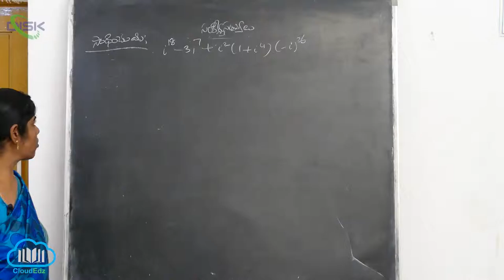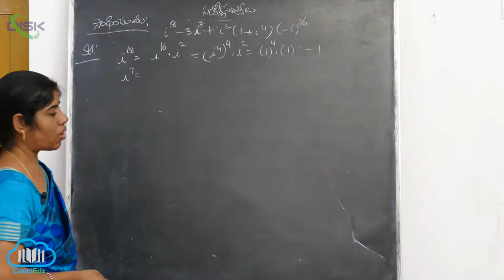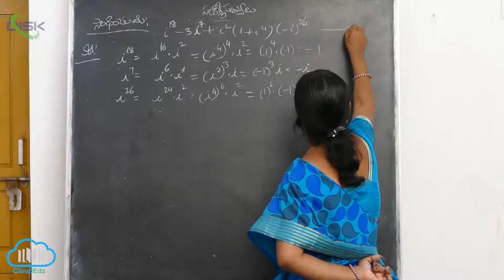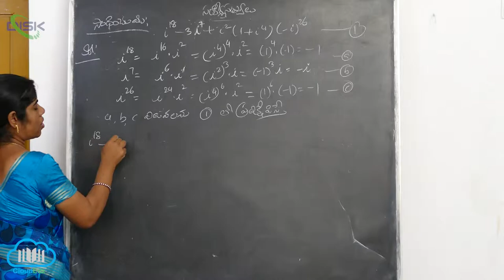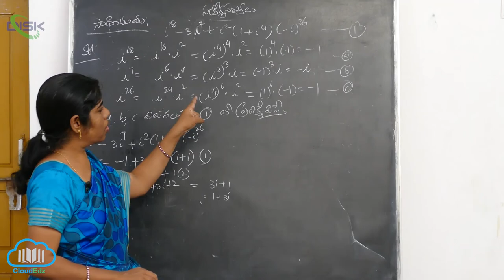సంకీర్ణ సంఖ్యను a + ib రూపంలో వ్యక్తపరచడం || సాదించుము || Disk Telangana